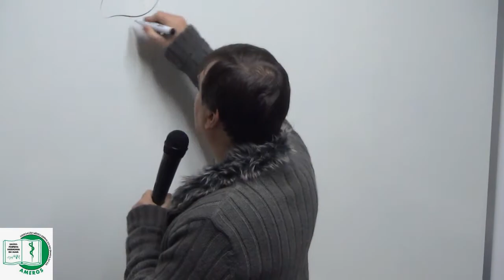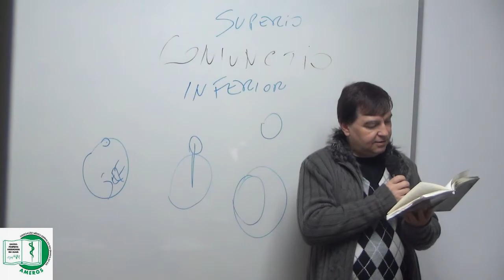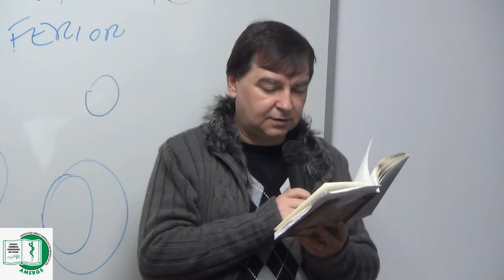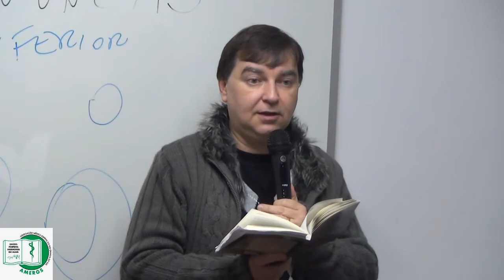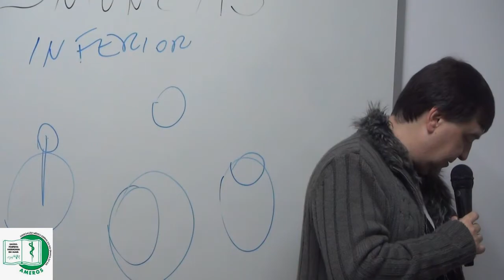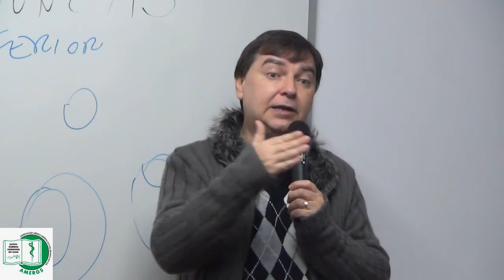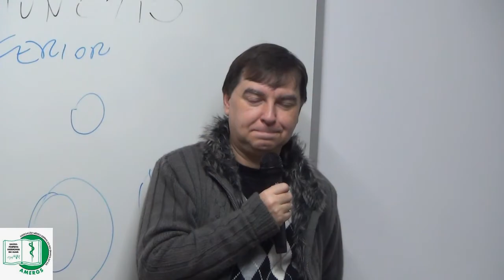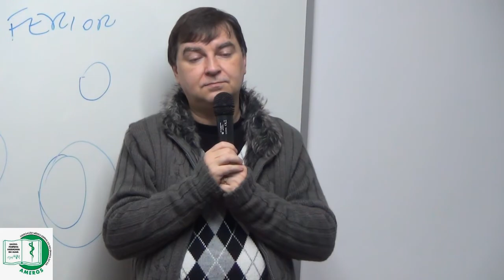Aula 12 - Curso Jesus e o Evangelho à luz da Psicologia profunda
Curso Psicologia Espírita de Joanna de Angelis, promovido pela AME-RS, com apoio do Departamento de Saúde Mental da AME-Brasil.  O curso tem duração de 5 anos e  é dado presencialmente na sede da AME-RS em Porto Alegre-RS. O Curso Jesus e o Evangelho à luz da psicologia profunda é um dos módulos, com duração de 1 ano e será postado integralmente nesse canal, com periodicidade semanal (aproximadamente).  O objetivo destes estudos é promover o autoconhecimento com base nos ensinamentos da Doutrina Espírita e é direcionado a qualquer pessoa que tenha interesse em crescimento pessoal e reforma íntima (É desejável que já tenha conhecimentos básicos da Doutrina Espírita).
O professor responsável é o psicológo Gelson Luis Roberto.